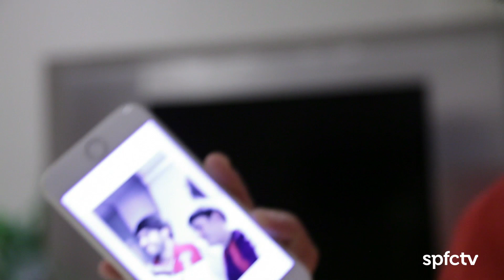Pato zoando Kaká | São Paulo FC